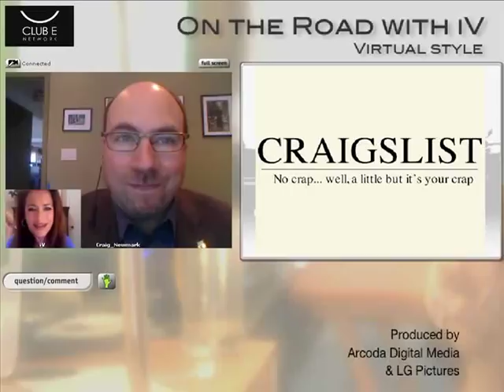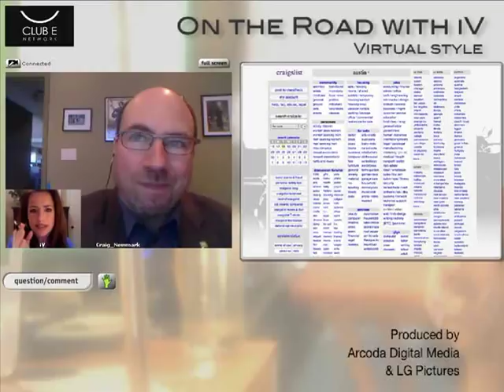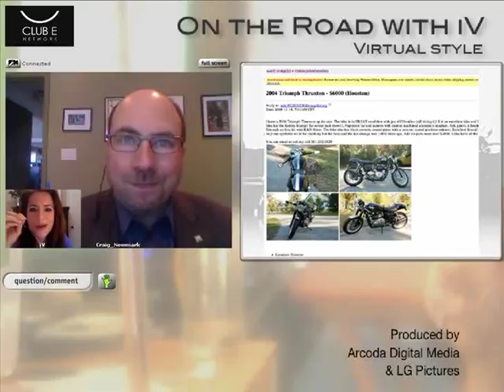Craigslist.com founder Craig Newmark Part 1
Social entrepreneur Craig Newmark founder of craigslist.com talks with Ingrid Vanderveldt in the first of this 5 part episode of "On the Road with IV"  Distributed by Tubemogul.